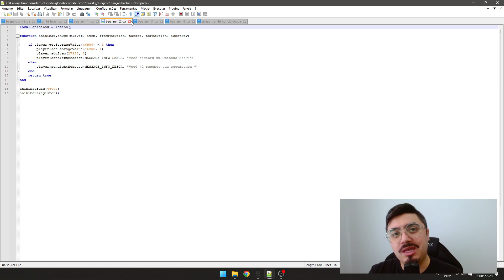VALDRAKEN TIBIA OT 🔥 UMA ANNIHI NO MEU SERVIDOR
Hoje vou mostrar pra vocês o desenvolvimento de uma quest no servidor.

Um dos maiores servidores do Brasil? Com todos os sistemas e muito PVP? Jogue RubinOT!